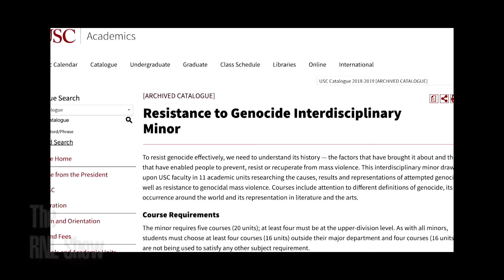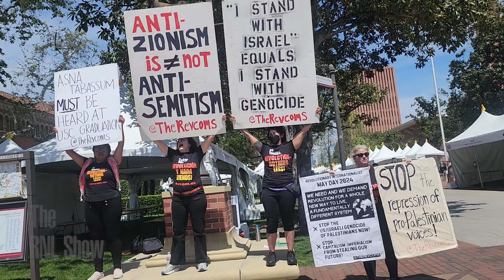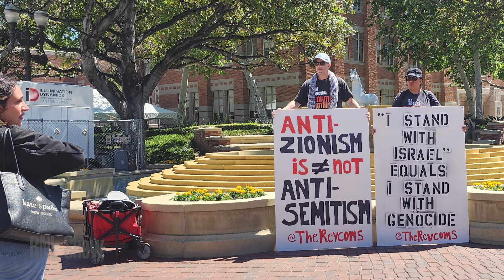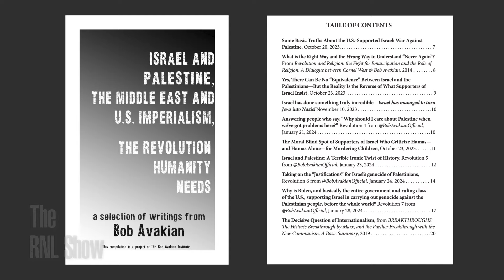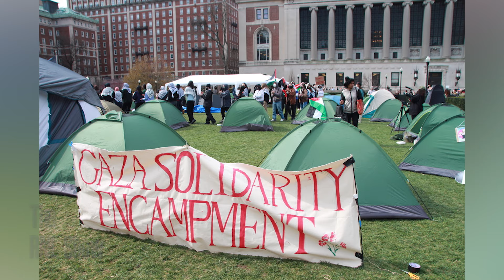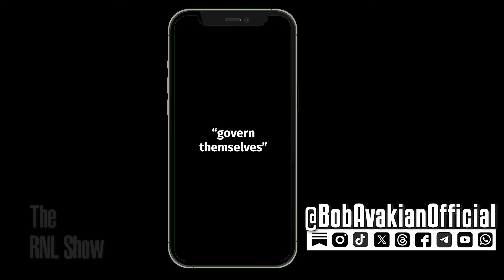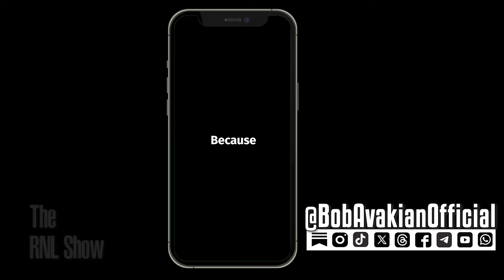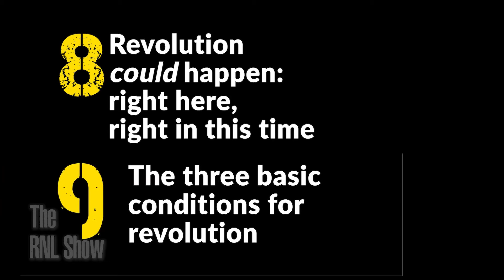DISPATCH: The Suppression of Pro-Palestinian Voices On College Campuses: Why Is This Happening?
From the cancellation of Asna Tabassum's commencement speech at USC, to the 100+ people arrested at Columbia University, to the suspension of students and the banning of pro-Palestinian organizations... to the firing of college presidents: What's Behind the Suppression and Repression of Pro-Palestinian Voices on College Campuses?

0:00 USC cancels the commencement speech of Asna Tabassum (News clip)
2:29 Sunsara Taylor introduces a special DISPATCH, on the ground at the University of Southern California (USC)
5:23 Rafael Kadaris talks about the outrages decision by USC to cancel Asna Tabassum's commencement speech... and the significance of this
14:11 American Exceptionalism: further exposing the reality behind the myth (@BobAvakianOfficial Revolution 17)
22:08 Michelle Xai calls on everyone who yearns for a radically different and better world, to be part of building for May Day 2024
27:27 Sunsara Taylor and Rafael Kadaris take on the anti-communist lies and slanders against the Revcoms and Bob Avakian made by several campus groups that claim to "represent" the struggle for justice in Palestine

RELATED ARTICLES & MEDIA:
From the Revcoms (Revolutionary Communists)
REVOLUTION
BUILDING UP THE BASIS TO GO FOR THE WHOLE THING,
WITH A REAL CHANCE TO WIN:
STRATEGIC ORIENTATION AND PRACTICAL APPROACH

THE REVCOM CORPS
For The Emancipation Of Humanity

THE BOB AVAKIAN INTERVIEWS
A RARE APPEARANCE ON THE RNL SHOW

WE ARE THE REVCOMS (REVOLUTIONARY COMMUNISTS):
WE ARE WORKING FOR A REAL REVOLUTION AND A WHOLE NEW, EMANCIPATING WAY TO LIVE

WE DECLARE AND DEMAND: A WHOLE NEW WAY TO LIVE, A FUNDAMENTALLY DIFFERENT SYSTEM

From the Revcom Corps for the Emancipation of Humanity, Los Angeles:
STOP THE SILENCING OF PRO-PALESTINIAN SPEECH!
STOP THE U.S.-ISRAELI GENOCIDE AGAINST PALESTINIANS!
ANTI-ZIONISM IS NOT ANTISEMITISM
ASNA TABASSUM MUST BE HEARD AT USC GRADUATION!

A Response to the Scurrilous Attack on Revcom and Bob Avakian

Revolutionary Internationalist May Day 2024
We Need and We Demand
Revolution For
A Whole New Way To Live,
A Fundamentally Different System
Stop the U.S./Israeli Genocide of Palestinians NOW!
Stop Capitalism-Imperialism from Stealing Our Future!

A Message from Revolution Books, Harlem and the Revcom Corps for the Emancipation of Humanity, NYC
Stand with the
Columbia Protest Encampment
Stop the Silencing of
Pro-Palestinian Voices
Anti-Zionism Is Not Anti-Semitism

Israel and Iran Exchange Attacks—Danger of Regional War Intensifies
What's Happening, Why, and Where the Interests of Humanity Lie